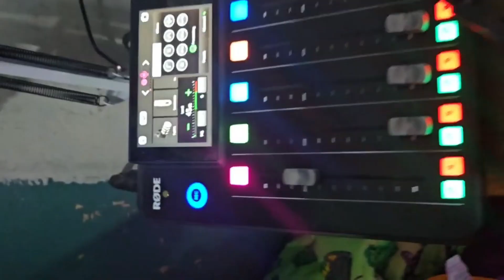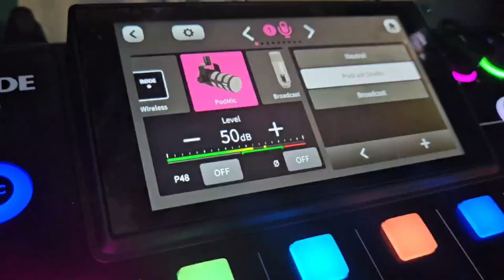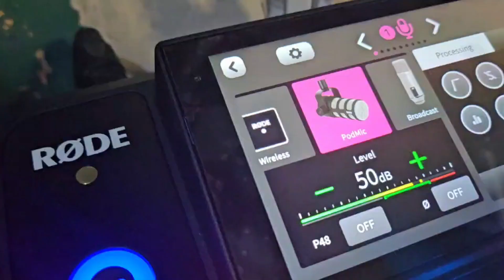RODE PODMIC REVIEW (TAGALOG)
Whether you're a YouTube vlogger, gamer, tutorial creator, or any other type of content producer, the PodMic is a reliable and versatile microphone that will help you elevate the audio quality of your YouTube videos, ensuring that your audience enjoys an immersive and engaging viewing experience.